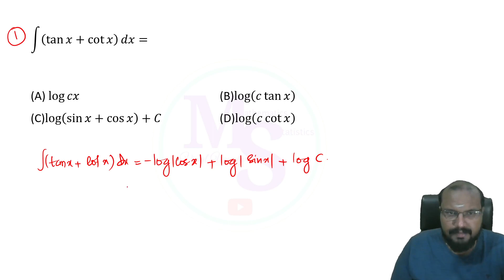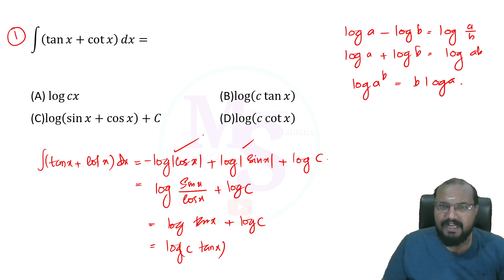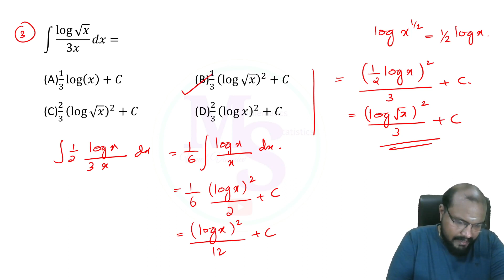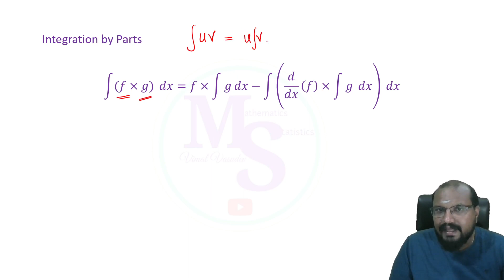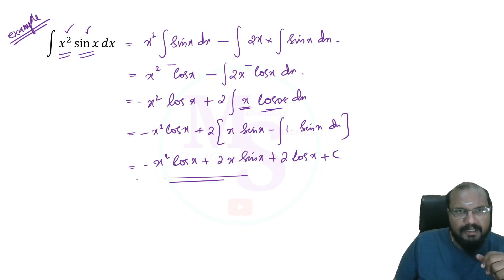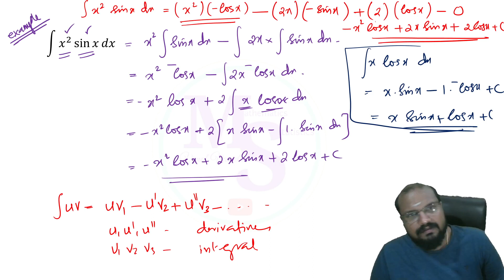Integrals-Integration by Parts -Inspector of Legal Metrology - Mathematics (Part 5) -Kerala PSC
Integrals - Integration by Parts
Inspector of Legal Metrology
Mathematics Part 5
Kerala PSC